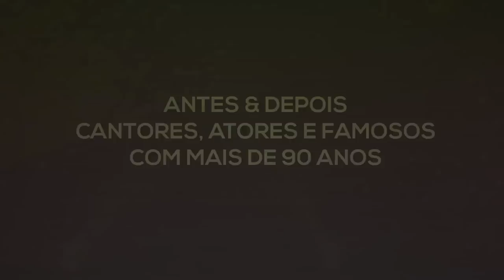ANTES E AGORA DE CANTORES, ATORES E FAMOSOS DOS ANOS 70, 80 E 90 COM MAIS DE 90 ANOS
✔ APRESENTAÇÃO e VOZ: Ray Bloom - @MrRayBloom